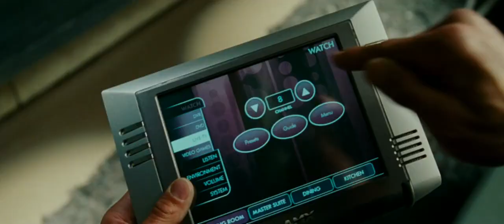The Game Plan trailer.mp4